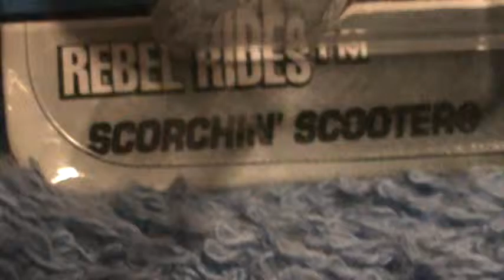Scorchin Scooter- Rebel rides